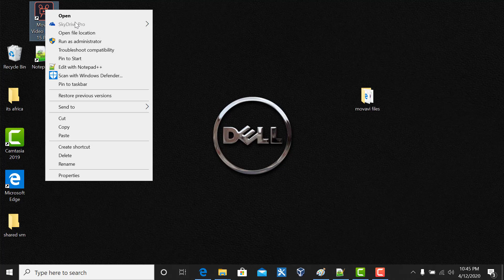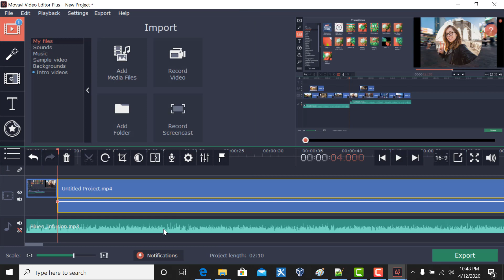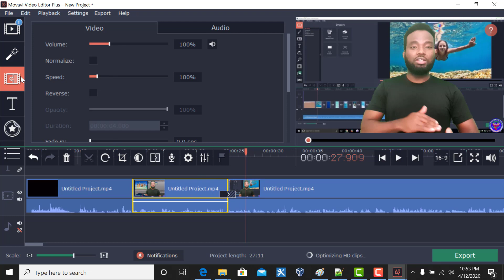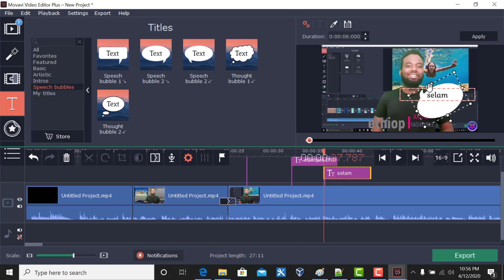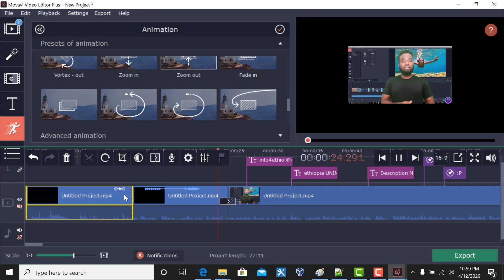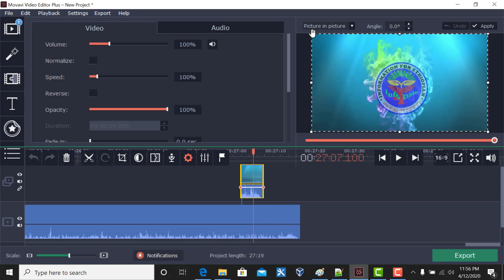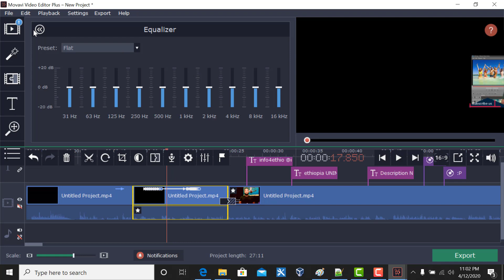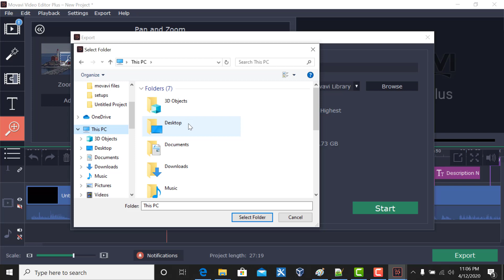ኮምፒውተር በአማርኛ ፣ የቭዲዮ ኢዲተር 2፡ My best video editor in Amharic, Computer training in Amharic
movavi video editor in amharic
 adobe premiere video editing in amharic
adobe photoshop editor editing in amharic
information in Tigrigna:
Education in Amharic afaan oromo:
driving licens in Amharic Afaan oromo:
Ethiopian food recipes in Amharic Afaan Oromo:
Medicine in Amharic Afaan Oromo:
Technology in Amharic Afaan Oromo:
PHP programming in Amharic:
Computer Science in Amharic in Afaan Oromo in Tigrigna:
Fundamentals of Programming in Amharic in Afaan Oromo in Tigrigna:
Advanced Database System in Amharic in Afaan Oromo in Tigrigna:
Computer Security in Amharic in Afaan Oromo in Tigrigna:
Computer Networking in Amharic in Afaan Oromo in Tigrigna:
Computer Networking & Data Communication in Amharic in Afaan Oromo in Tigrigna:
Wireless Communication in Amharic in Afaan Oromo in Tigrigna:
Mobile Computing in Amharic in Afaan Oromo in Tigrigna:
Network and System Administration in Amharic in Afaan Oromo in Tigrigna:
Internet Programming in Amharic in Afaan Oromo in Tigrigna:
Multimedia System in Amharic in Afaan Oromo in Tigrigna:
Computer Graphics in Amharic in Afaan Oromo in Tigrigna:
Statistics in Amharic in Afaan Oromo in Tigrigna:
Telecom Technologies in Amharic in Afaan Oromo in Tigrigna:
Information Assurance and Security in Amharic in Afaan Oromo in Tigrigna:
Computer Maintenance in Amharic in Afaan Oromo in Tigrigna:
technology in Amharic in Afaan Oromo in Tigrigna:
Computer System in Amharic in Afaan Oromo in Tigrigna:
Computer hardware in Amharic in Afaan Oromo in Tigrigna:
Central processing unit (CPU) in Amharic in Afaan Oromo in Tigrigna:
Storage devices in Amharic in Afaan Oromo in Tigrigna:
Primary memory in Amharic in Afaan Oromo in Tigrigna:
Motherboard in Amharic in Afaan Oromo in Tigrigna:
Computer software in Amharic in Afaan Oromo in Tigrigna:
System software in Amharic in Afaan Oromo in Tigrigna:
Application software in Amharic in Afaan Oromo in Tigrigna:
Utility program in Amharic in Afaan Oromo in Tigrigna:
Network topology in Amharic in Afaan Oromo in Tigrigna:
The Internet in Amharic in Afaan Oromo in Tigrigna:
 Computer Viruses in Amharic in Afaan Oromo in Tigrigna:
Malware in Amharic in Afaan Oromo in Tigrigna:
Anti-virus in Amharic in Afaan Oromo in Tigrigna:
Windows Operating System in Amharic in Afaan Oromo in Tigrigna:
Logging into Your Computer in Amharic in Afaan Oromo in Tigrigna:
Windows control panel in Amharic in Afaan Oromo in Tigrigna:
File management in Amharic in Afaan Oromo in Tigrigna:
File names and extensions in Amharic in Afaan Oromo in Tigrigna:
Folder creation in Amharic in Afaan Oromo in Tigrigna:
Copying and moving files in Amharic in Afaan Oromo in Tigrigna:
Deleting files in Amharic in Afaan Oromo in Tigrigna:
Formatting in Amharic in Afaan Oromo in Tigrigna:
Paragraph Formatting in Amharic in Afaan Oromo in Tigrigna:
Page Formatting in Amharic in Afaan Oromo in Tigrigna:
Table of Contents in Amharic in Afaan Oromo in Tigrigna:
Header and Footer in Amharic in Afaan Oromo in Tigrigna:
Spelling and Grammar Checking in Amharic in Afaan Oromo in Tigrigna:
a file or the Clipboard in Amharic in Afaan Oromo in Tigrigna:
 Adding a Watermark in Amharic in Afaan Oromo in Tigrigna:
Equation in Amharic in Afaan Oromo in Tigrigna:
Printing in Amharic in Afaan Oromo in Tigrigna:
Editing Text in Print Preview in Amharic in Afaan Oromo in Tigrigna: